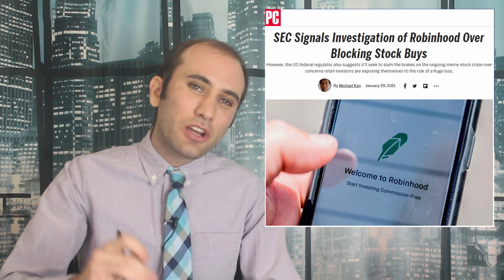Robinhood’s GameStop Stock Restriction Class Action Lawsuit, Explained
On January 28th, Robinhood and other retail investing apps restricted buying options for GameStop stocks. Here’s the whole story about what happened.